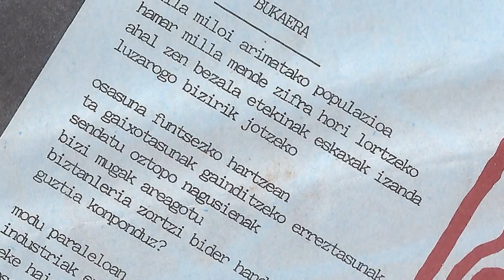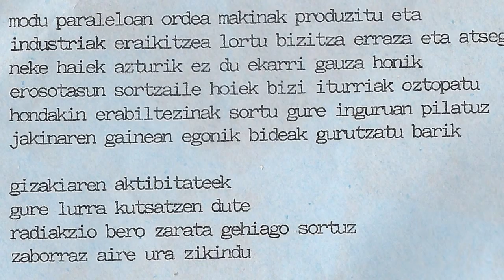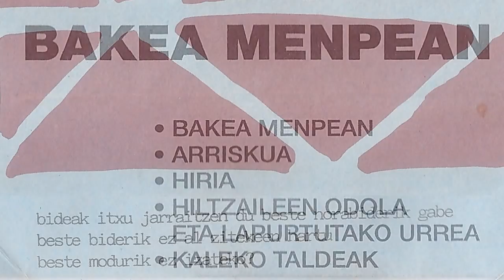AMEN - Bukaera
Ormaiztegiko taldea genuen Amen. 1995 urtean grabatu zuten "Bakea menpean" maketa Jomes BAPrrabilen super estudioan 8 pistas batekin. Taldea honako hauek osatzen zuten Iñigo (kitarra eta 2.ahotsak), Iñigo (baxua eta 2.ahotsak), Axi (kitarra eta ahots nagusia) eta Lopez (bateria eta 2.ahotsak). Talde honekin flipatzen jarraitzen dut, lehen zinta baten grabatuta neukan baina eskerrik asko Unai Garcia Fernandez-i maketa pasatzeagatik.